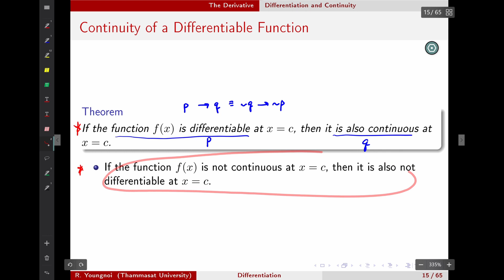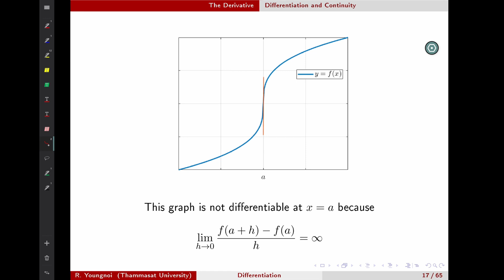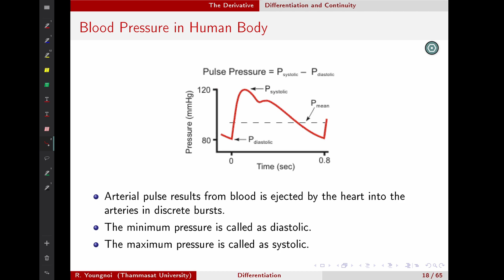Differentiation: 6. Continuity and Differentiation